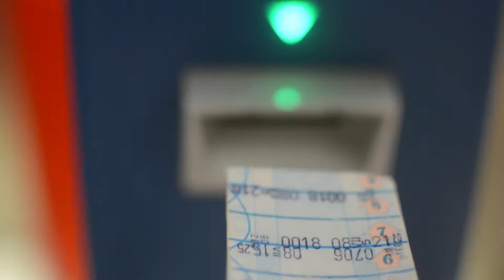Trip of a Lifetime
Filmed and Edited by Colin Lloyd